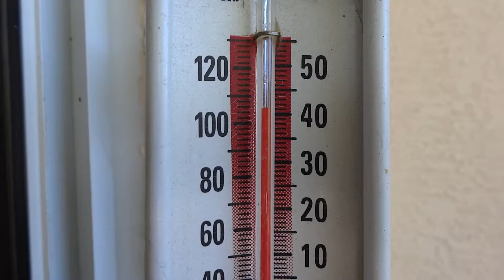Hot Weather Search & Rescue Training with Corazón.